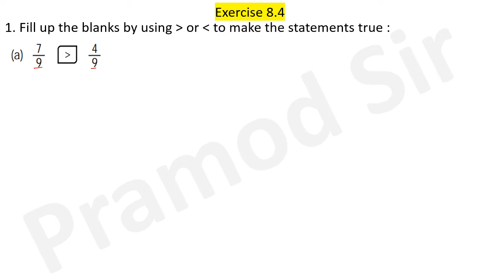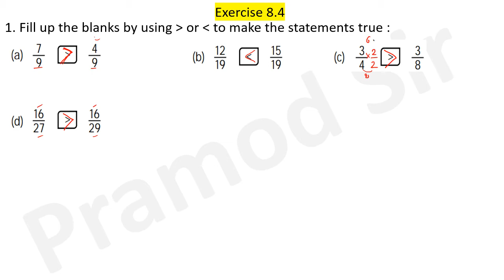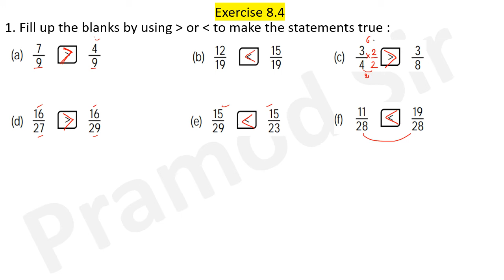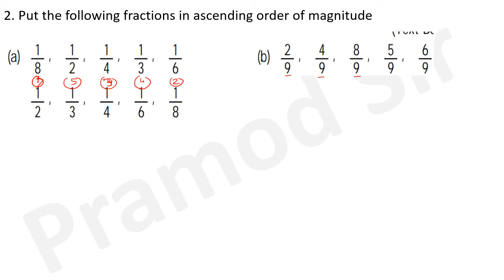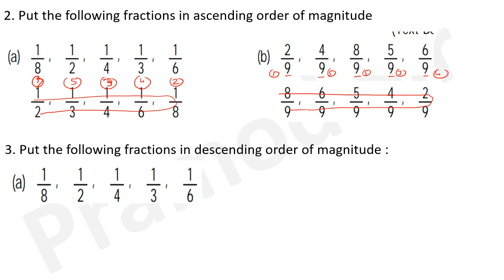Class 3 Maths Chapter 8 Exercise 8.4 (Fractions)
EDUCATION